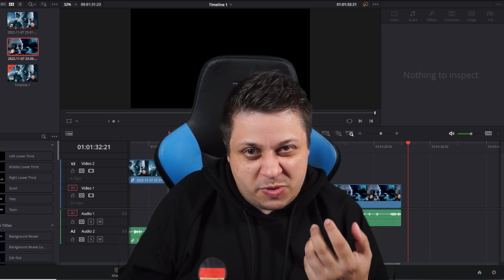LOTR GOLLUM / Lucile ´s Unterhaltung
Hallo Ihr Lieben Zuschauer,

als kleines Dankeschön für Eure Unterstützung in der letzten Zeit  habe ich auf die Schnelle dieses nette Video erstellt.
Es ist natürlich eine Art Schauspiel Challenge an mich selbst. Ich spiele hier 2 Rollen Gollum und Smeagol aus Herr der Ringe.

Ich hoffe Ihr habt Spaß und Freude.

Viel Spaß!

Euer Luce!